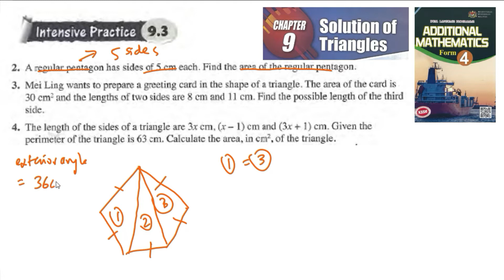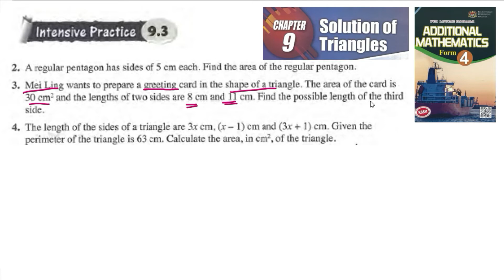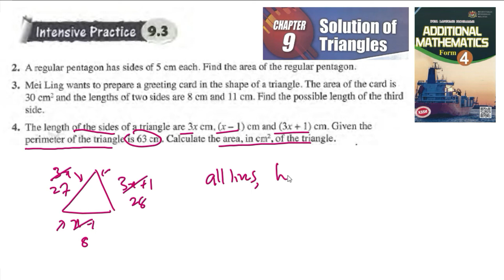Solution of triangles intensive practice 9.3 q2-q4 latihan intensif 9.3 matematik tambahan kssm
Solution of triangles intensive practice 9.3 q2-q4 latihan intensif 9.3 matematik tambahan tingkatan 4 kssm